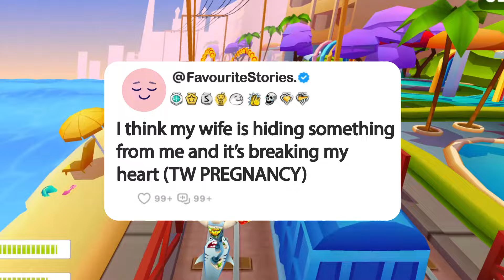I think my wife is hiding something from me and it’s breaking my heart (TW PREGNANCY)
Story: I think my wife is hiding something from me and it’s breaking my heart (TW PREGNANCY)

1. **Research and Scripting**: We start by brainstorming questions, conducting thorough research, crafting scripts, and refining our opinions and commentary until they're ready for recording.

2. **Voice Acting and Creativity**: Next, we step into the studio to record voiceovers, infusing each story and question with our unique perspective and creativity, ensuring an immersive and transformative experience for our viewers.

3. **Gameplay Recording**: While our stories unfold, we also capture gameplay footage, selecting the most engaging moments to complement the narrative.

4. **Editing Magic**: In the editing room, we weave together the voiceovers, gameplay footage, and visual elements. This is where the real magic happens—adding captions, trimming clips, enhancing with sound effects, and perfecting the color balance for maximum impact.

5. **Quality Assurance**: Before hitting that upload button, we conduct a final review. If the video doesn't meet our high standards, we're not afraid to dive back into the editing software, re-record lines, or tweak opinions and commentaries until it's just right.

_______________________________ SUBSCRIBE_______________________________